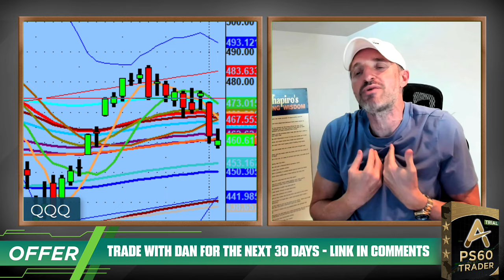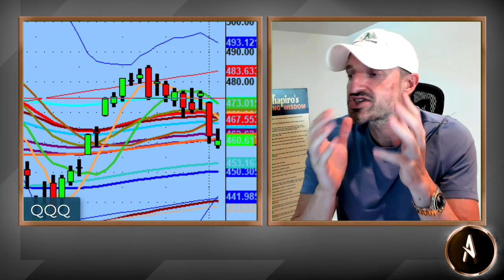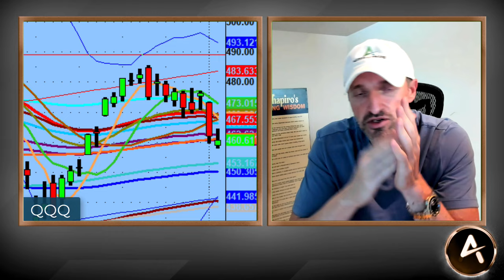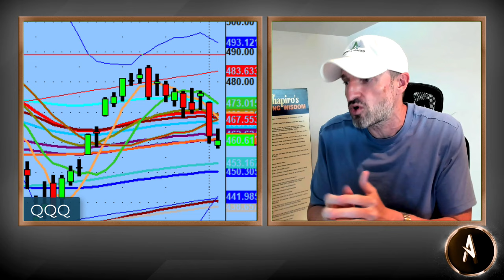The Market Is Crashing...No The Market is NOT Crashing And Here's Why.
People should not be running with the narrative...

"The market is crashing, the market is crashing".

I don't know what market you are looking at it's ridiculous and irresponsible to be saying such things!

💚 COMMUNITY SUPPORT 💚